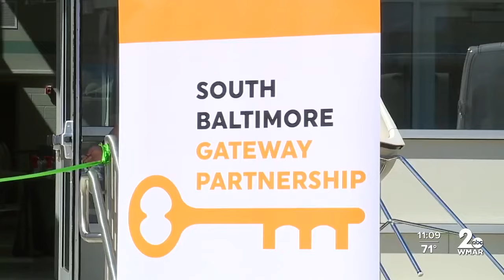The Carroll Park recreation center gets a reboot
Mayor Brandon Scott, city leaders, and Baltimore City Recreation &amp; Parks cut the ribbon on the shiny new Carroll Park Recreation Center.